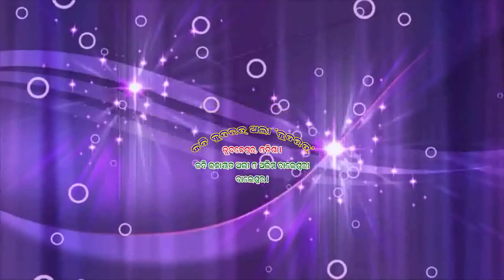କବି କୁଦରତ ଅଲୀ କୁଦରତ, ଭୁବନେଶ୍ୱର।